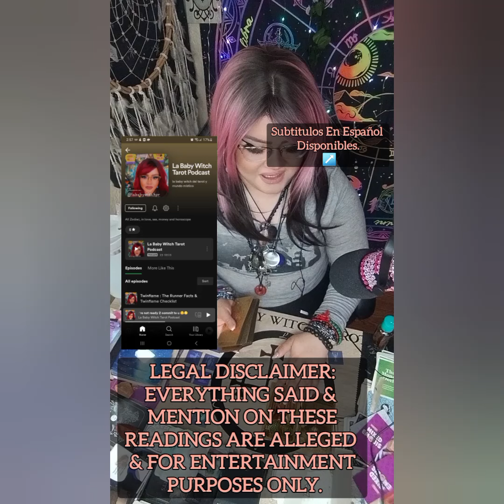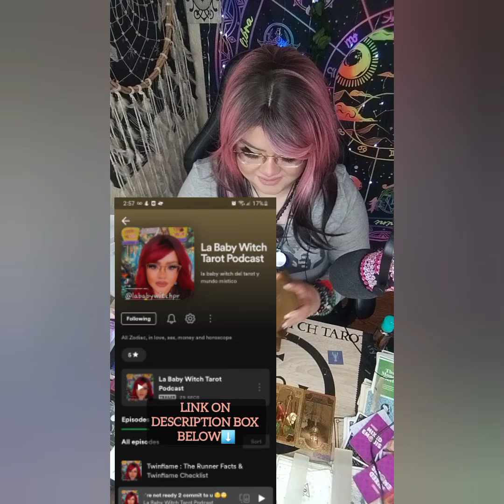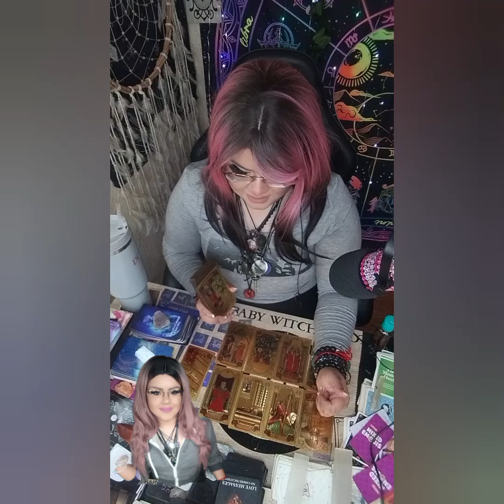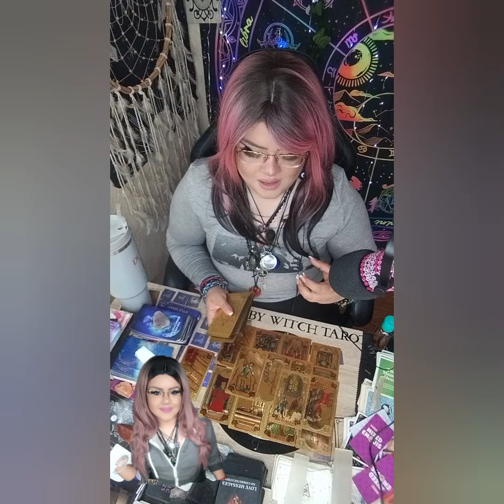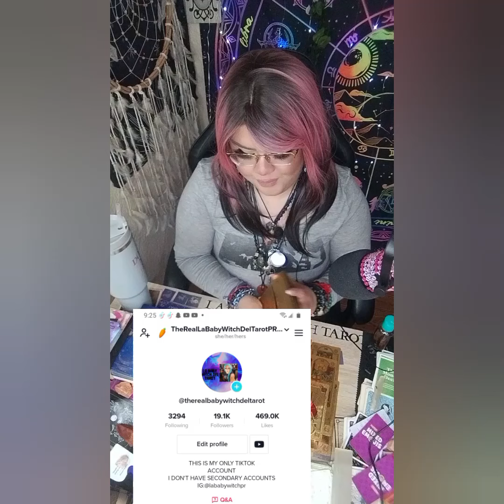YERIMUA & BELLAKATH TAROT🔮LA POLÉMICA NO TERMINA Y SE UNE UNA PERSONA DEL PASADO DE YERI A HABLAR⁉️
5656 S Packard Ave Ste 200
Michelle Abraham

🛒 Amazon Store Front: